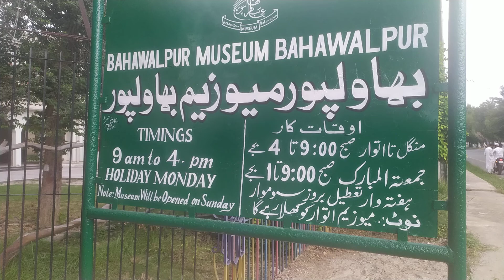Bahawalpur Museum timing